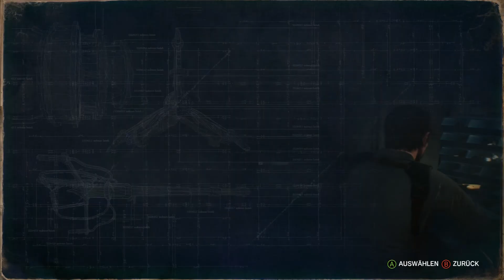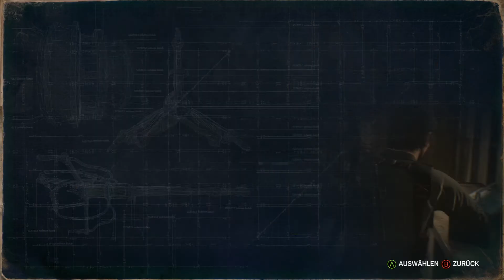THE EVIL WITHIN 2 - 013 - Lily in Gefahr!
Detective Sebastian Castellanos hat alles verloren, auch seine geliebte Tochter Lily. Doch in der albtraumhaften Welt des STEM liegt der Schlüssel zu ihrer Rettung. Sein Verstand ist seine mächtigste Waffe gegen die lauernden Schrecken – und Erlösung ist nur tief im Inneren des STEM zu finden.